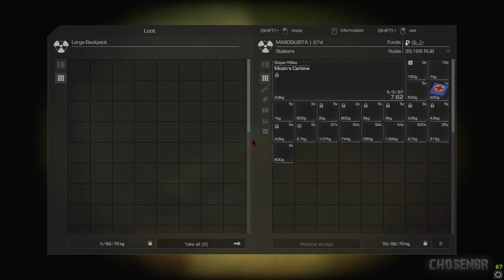[05 🇧🇷] 𝗚𝗨𝗘𝗥𝗥𝗔 𝗘𝗡𝗧𝗥𝗘 𝗖𝗢𝗠𝗘𝗥𝗖𝗜𝗔𝗡𝗧𝗘𝗦, 𝗩𝗔𝗥𝗚 𝗩𝗦 𝗙𝗥𝗘𝗘𝗠𝗔𝗡. - 𝗦𝗧𝗔𝗟𝗖𝗥𝗔𝗙𝗧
▸SOBRE: MISSÃO SEGUNDARIA: FREEMAN´S PACKAGE.
DANDO UM FIM NO CONFLITO ENTRE FREEMAN VS VARG.

▸𝗤𝗨𝗘𝗦𝗧𝘀
▶️| 00:00 |✔️𝗧𝗛𝗘 𝗠𝗜𝗦𝗦𝗜𝗡𝗚 𝗖𝗢𝗨𝗥𝗜𝗘𝗥
▶️| 01:30 |✔️𝗗𝗘𝗔𝗗 𝗖𝗢𝗨𝗥𝗜𝗘𝗥
▶️| 03:30 |✔️𝗪𝗘𝗥𝗘𝗛𝗢𝗨𝗦𝗘 𝗔𝗦𝗦𝗔𝗨𝗟𝗧
▶️| 05:37 |✔️𝗦𝗘𝗖𝗢𝗡𝗗 𝗔𝗧𝗧𝗘𝗠𝗣𝗧
▶️| 08:56 |✔️𝗙𝗟𝗔𝗚 𝗢𝗙 𝗧𝗥𝗨𝗖𝗘
▶️| 12:37 |✔️𝗠𝗔𝗜𝗦...

🚨!!!AVISO!!! !!!NOTICE!!!🚨